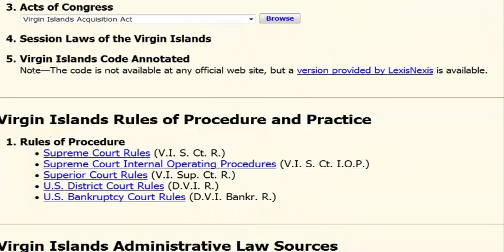The most effective method to Ace Your Law School Finals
You worked through four years of student. You have concentrated, illustrated, and IRAC'd your mind to death. It is safe to say that you are prepared for your graduate school finals? A great many people answer that question by looking to the next law understudies in their school, who are similarly as scared and befuddled as you seem to be.